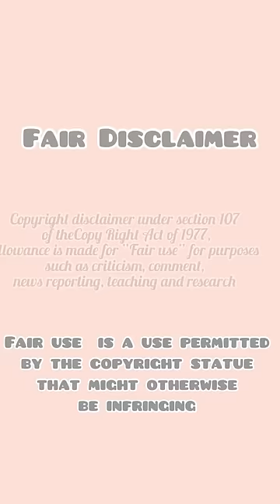ASMR Special of xiner8889990 Eating MOUSSE CAKES |먹방 | 饮食表演 | การแสดงการกิน| 食事ショー